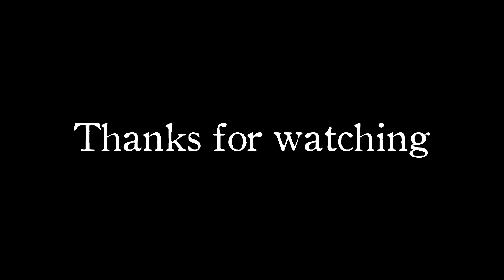THPG Improv 2022